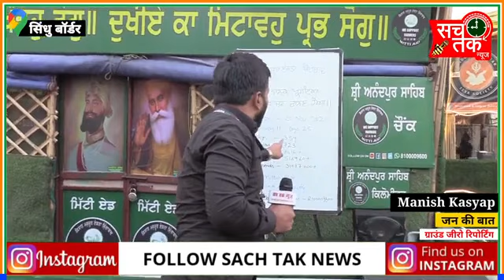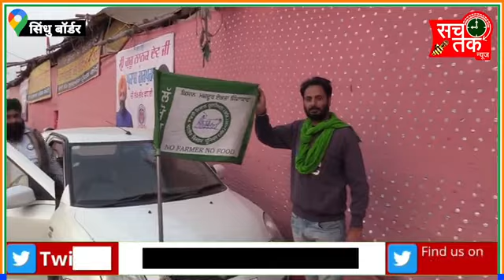723_किसानों की शहादत के बाद इसे वापस ले लेना कितना सही कितना गलत...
किसान_बिल लागू करके 1 साल तक पूरे देश को आंदोलन के आग में झोंक कर अब तक 723_किसानों की शहादत के बाद इसे वापस ले लेना कितना सही कितना गलत...

देश के लोगों से सिर्फ एक सवाल क्या आज देश के किसान खुशहाल है अगर नहीं तो किसानों के बदहाली के लिए कौन कौन है जिम्मेदार...

Manish Kasyap- Son Of Bihar